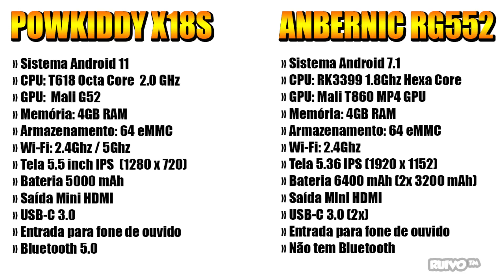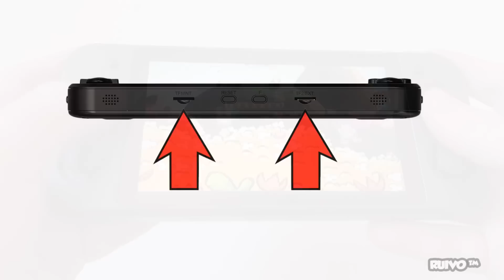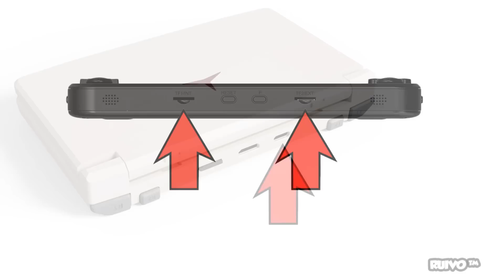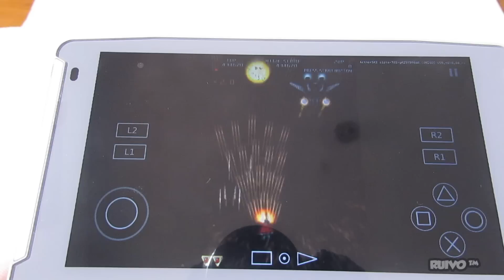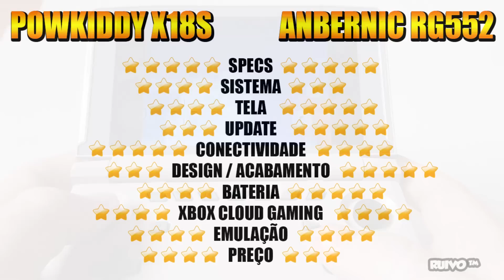PowKiddy X18S vs. Anbernic RG552 - Qual a MELHOR Opção?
Vídeo comparativo entre PowKiddy X18S e Anbernic RG552, novos consoles com Android e suporte para diversos jogos, além do Xbox Cloud Gaming. Veja os prós e contras de cada portátil.

★ ONDE COMPRAR? ★
PowKiddy X18S Black
PowKiddy X18S
PowKiddy X18S
PowKiddy X18

Anbernic RG552
Anbernic RG552

De acordo com os fabricantes, o PowKiddy X18S e o Anbernic RG552 têm suporte para jogos de PlayStation, Nintendo Game Cube, Wii, PSP,  Nintendinho, Gameboy, Gameboy Color, Gameboy Advance, SNES, Mega Drive, Master System, Nintendo 64, Nintendo DS, Dreamcast, PC Engine, Neo Geo e Fliperama.

Início 0:00
Specs e sistema 0:49
Conectividade 2:30
Bateria 3:25
Periféricos 3:49
Design e acabamento 4:18
Xbox Cloud Gaming 5:48
Emulação 7:52
Preço 9:56
Considerações finais 10:33